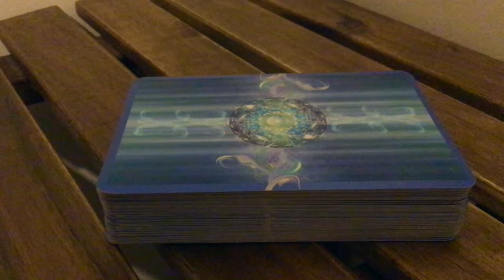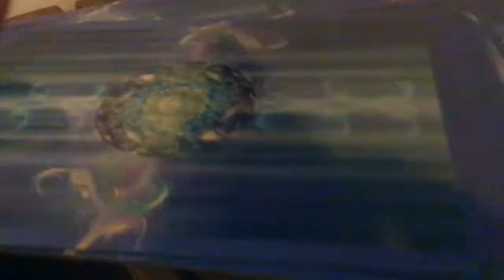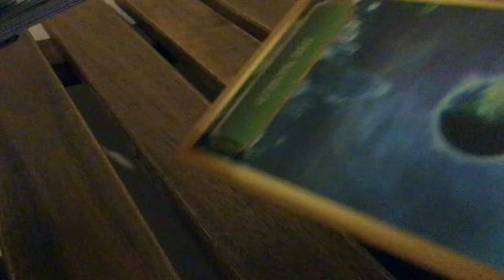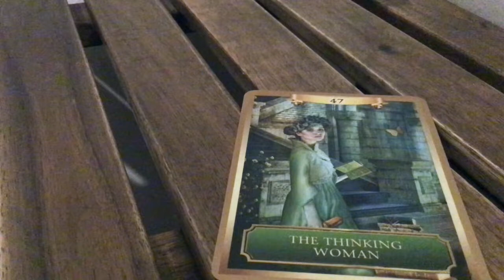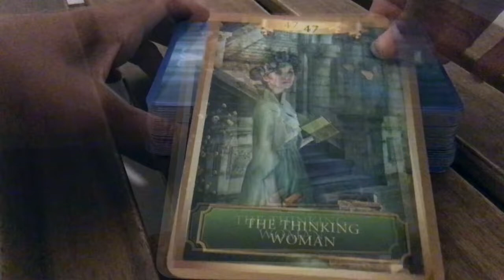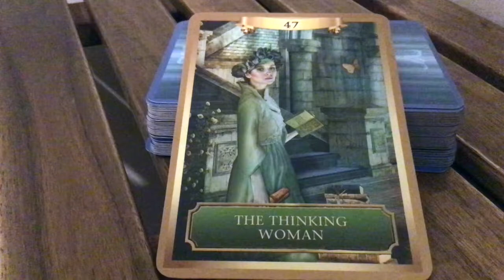Pick A Card: Weekly Oracle Guidance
This week I am using the Energy Oracle Cards.

Time stamps:
#1: 1:23
#2: 5:39
#3: 9:49

Blessings Abound.
Love,
Shalin